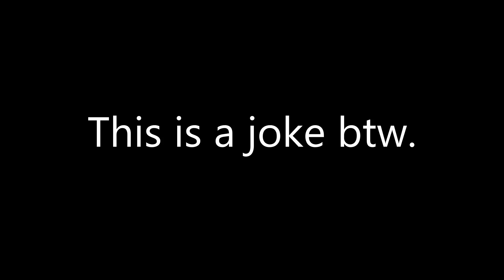Whats REALLY in the "Firing Range" of Apex Legends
Ever wonder whats going on in the Firing Range? I got you.

Hi everyone, I am Ryan. I go by a few names online but my twitch handle is

I stream many games with my irl friends, much of the footage is from the stream...

[Games With Friends!]
CSGO
DayZ
Rocket League
CoD
Car Mechanic Simulator 2018
Apex Legends!

Solo Games
Warcraft 3
Oldschool Runescape